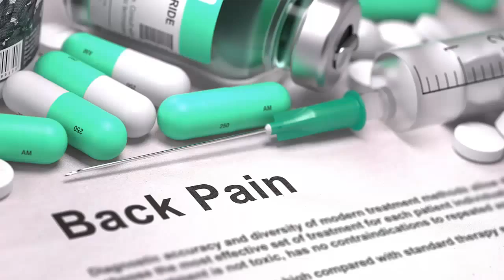Need a Chiropractor in Northwest Georgia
This video including Google listing can be yours!